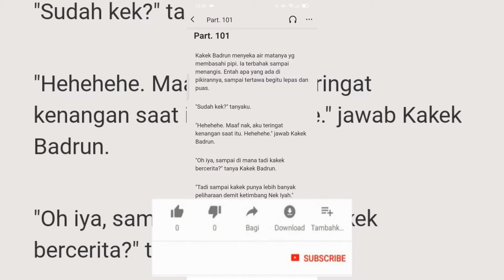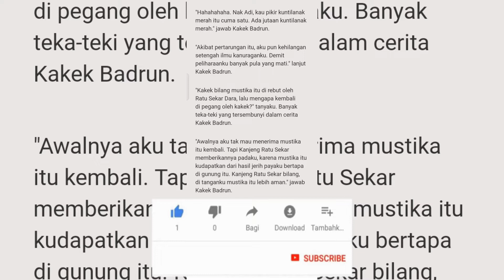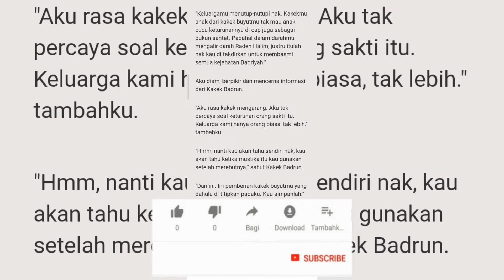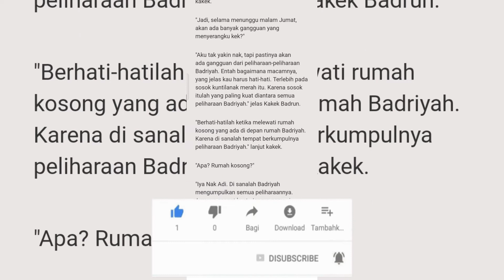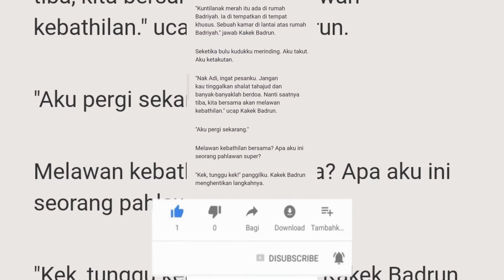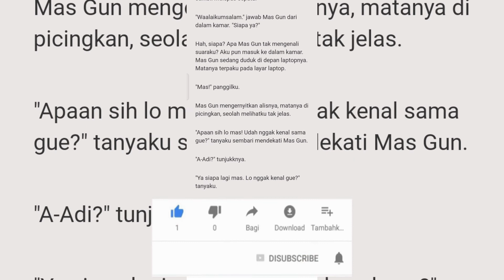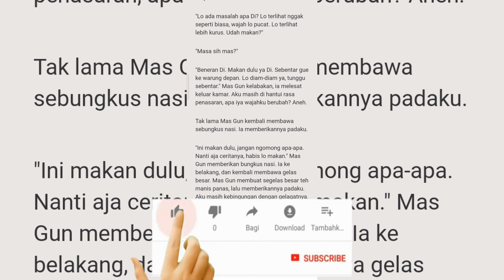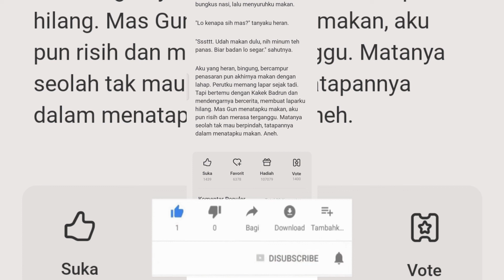CERITA MISTERI KAMAR NO 11B PART 101 CERITA HANTU CERITA MISTIS CERPEN CERITA HOROR NOVEL ROMANTIS